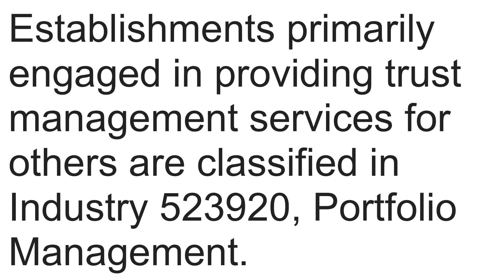What is NAICS Code 813211? | Class Codes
What is NAICS Code 813211 Grantmaking Foundations

This U.S. industry comprises establishments known as grantmaking foundations or charitable trusts. Establishments in this industry award grants from trust funds based on a competitive selection process or the preferences of the foundation managers and grantors; or fund a single entity, such as a museum or university.

Cross-References.

Establishments primarily engaged in providing trust management services for others are classified in Industry 523920, Portfolio Management.